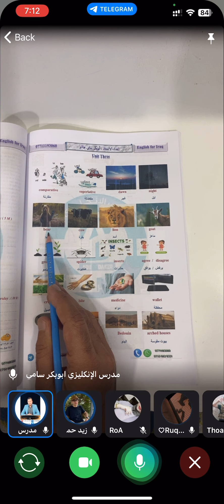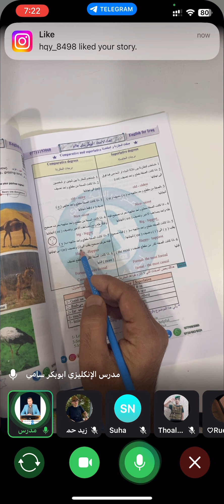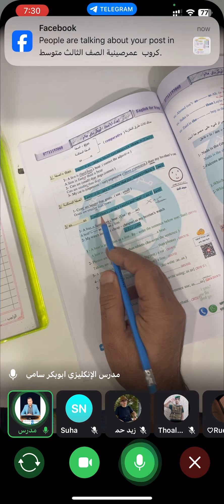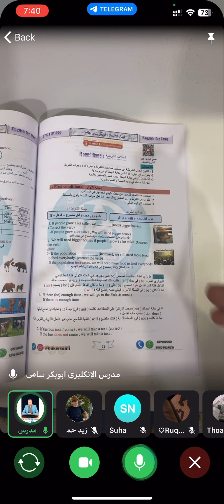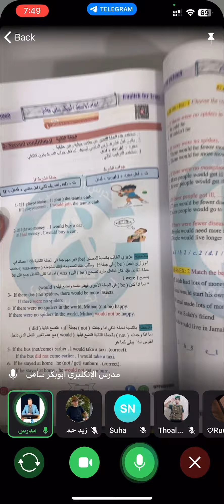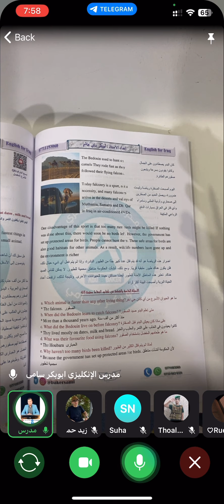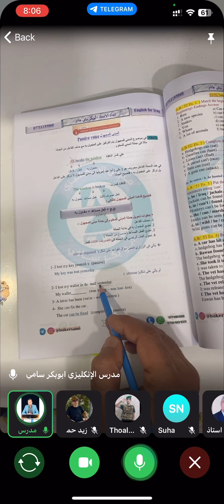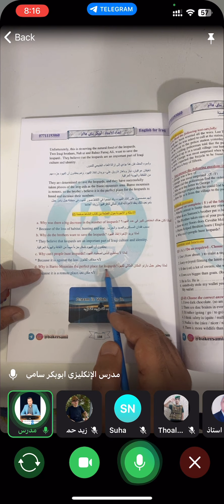اليونت الثالث كاملاً والرابع + الوزاريات مراجعة مركزة😍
كروب الدورة الالكترونيه 🤩